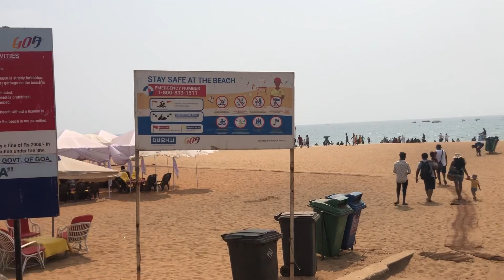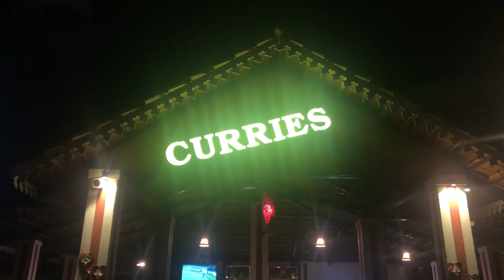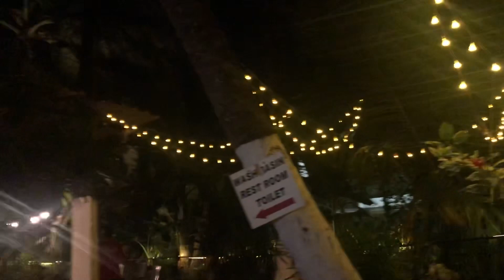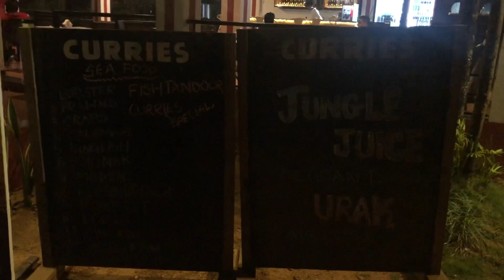GOA 2021 | Calangute Beach | Moonlight Shack | Curries Bar and Restaurant | Travel Vlog | Part - 3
Places Visited:

1. Calangute Beach
2. Curries Bar and Restaurant